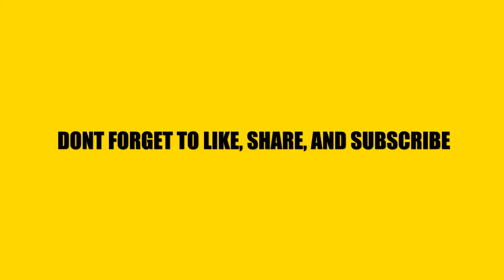ANYANG PAKIS | FERN SALAD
Pasti ada diantara kalian yang suka makan urap ya, nah ini aku lagi nyoba buat versi bedanya yaitu Anyang Pakis namanya. Makanan ini berasal riau (melayu pada umumnya) dan mirip dengan urap ya. hanya beda cara masaknya aja

cek videonya untuk tau perbedaannya dan jangan lupa beri like.